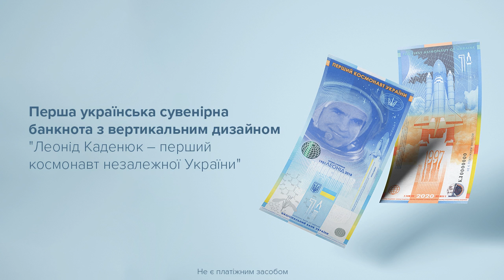НБУ випустив першу сувенірну банкноту з вертикальним дизайном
26 листопада 2020 року Національний банк України випустив першу українську сувенірну банкноту з вертикальним дизайном. Вона присвячена Герою України, першому космонавту незалежної України Леоніду Каденюку.

Ця банкнота містить великий спектр захисних елементів. ЇЇ розміри - 80 × 170 мм, тираж – 50 000 штук (у тому числі 40 000 у сувенірній упаковці).

Сувенірна банкнота «Леонід Каденюк – перший космонавт незалежної України» не є платіжним засобом. Її можна буде придбати в пунктах продажу Національного банку України та банків-дистриб’юторів.

НБУ випустив першу сувенірну банкноту з вертикальним дизайном. На ній зображений Леонід Каденюк

Нова сувенірна банкнота “Леонід Каденюк – перший космонавт незалежної України”